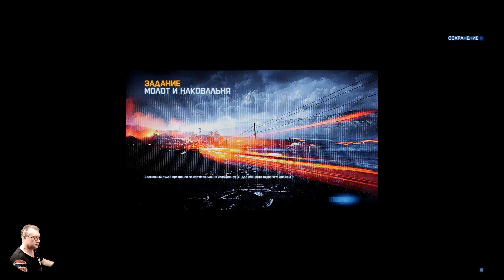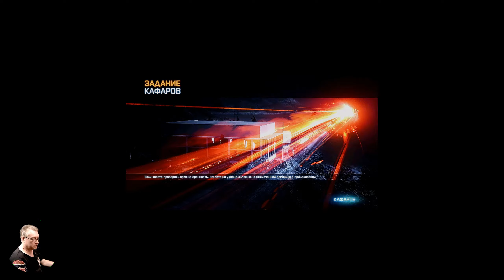Battlefield 3 Обзор 2022 в 2К+HDR. Морпехи! Лучшая часть! Прохождение 5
Win 11 х64 Lite Den: B450M Pro, SSD M.2-GAMMIX S11 Pro 512Gb, Asus RTX 2080 super 1900/16500 (0,950v), Razen 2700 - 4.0 GHz (1.38v), DDR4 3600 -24 GB (1.4v),  БП 650W, Acer 2К  (10 bit) 120 гц. HDR10 . Без подкачки